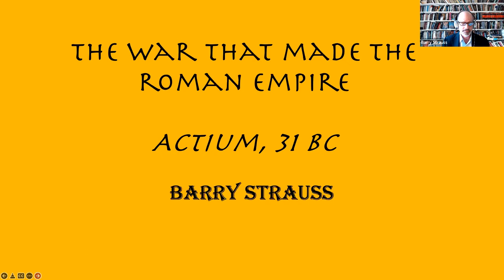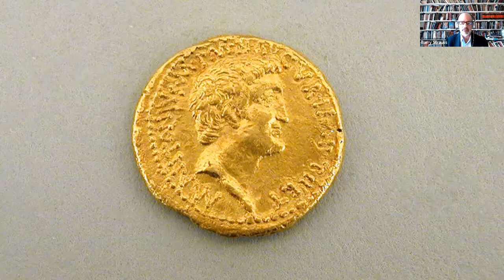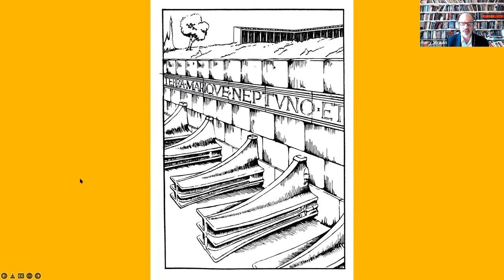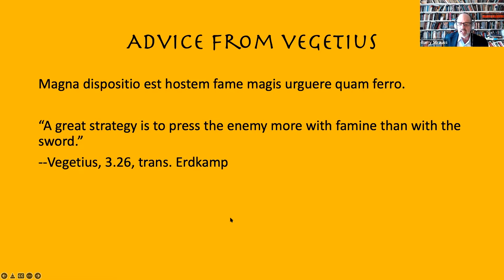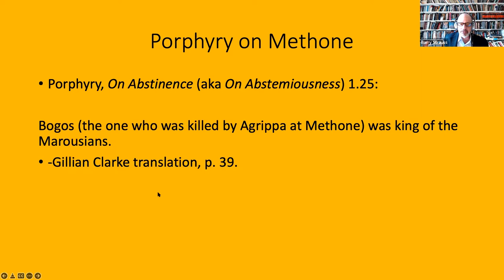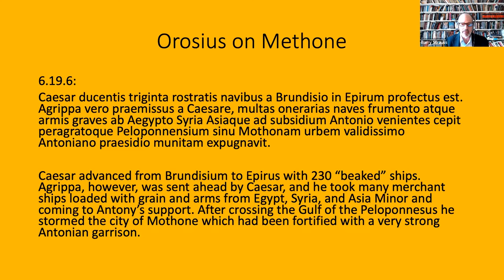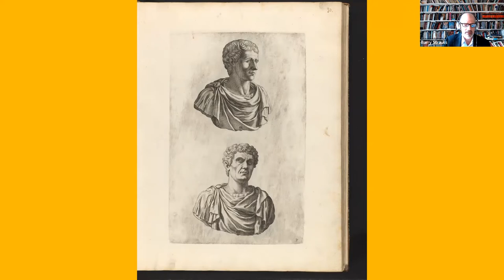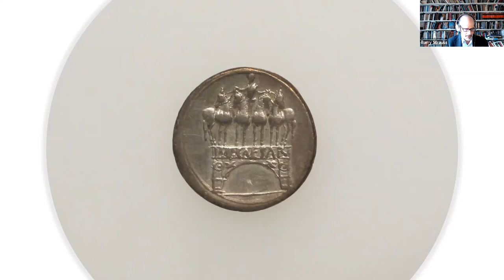Barry Strauss - Roman Empire: Antony, Cleopatra, and Octavian at Actium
In a live, virtual, Chats in the Stacks talk, Barry Strauss discusses his new book, The War That Made the Roman Empire: Antony, Cleopatra, and Octavian at Actium (Simon & Schuster 2022), which offers a fresh look at a pivotal moment in the history of the Roman Empire and Western civilization. Drawing on a combination of earlier scholarship and his own original research, Strauss presents a fascinating narrative of jealousy, violence, love, deception, and desperation that ultimately resulted in the deaths of Antony and Cleopatra, the crowning of Octavian as Caesar Augustus, and the dawn of 200 years of peace in the Roman Empire.